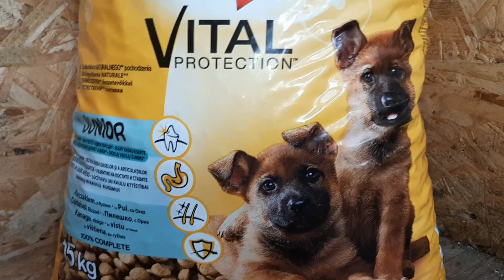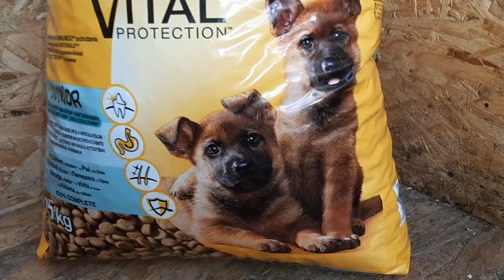KALISTHA FEMELA ROTTWEILER DE 5 LUNI HRANA USCATA PEDIGREE VITAL JUNIOR